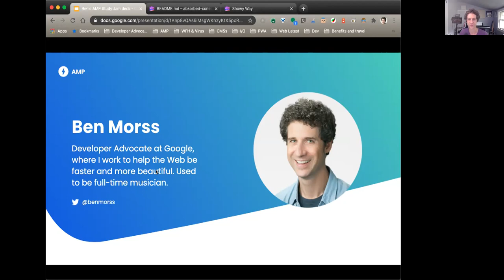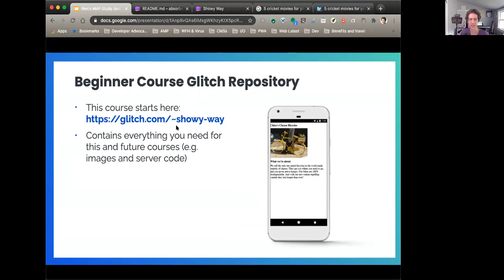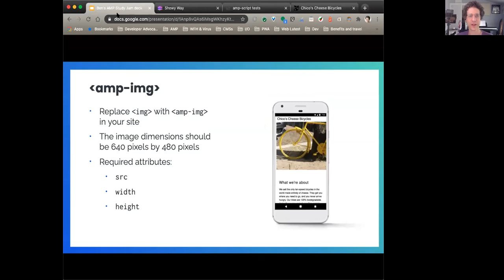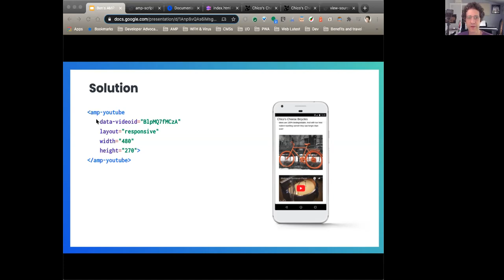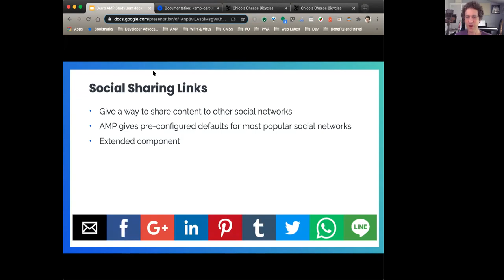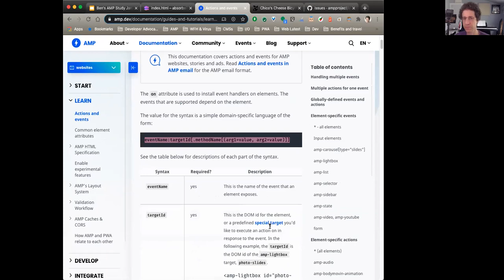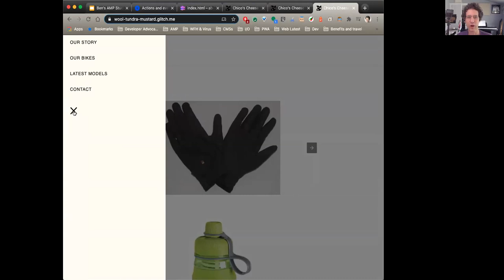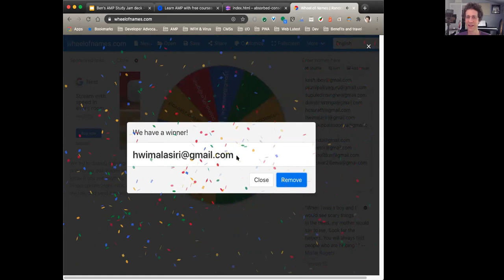A basic course in AMP - Ben Morss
A basic course in AMP - Ben Morss, Developer Advocate, Google